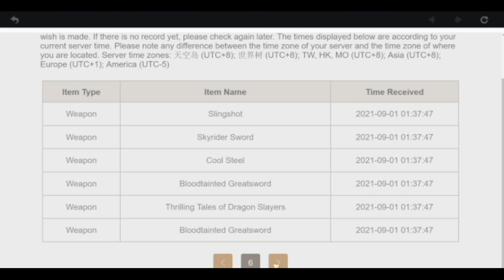how to baal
:D

the gacha gods have blessed me